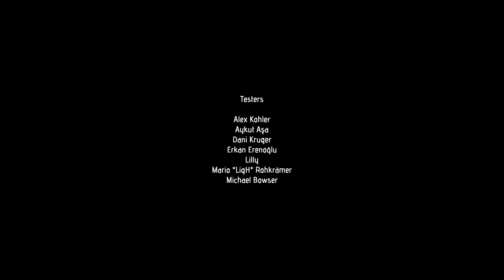Drizzlepath: Deja Vu | PC | Full Game